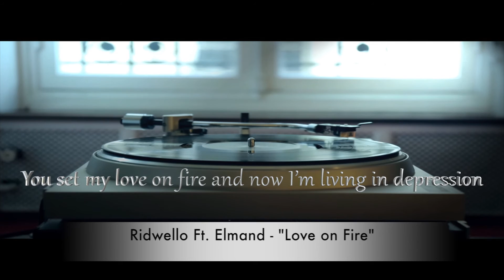Ridwello Ft. Elmand - Love On Fire (Official Lyric Video)